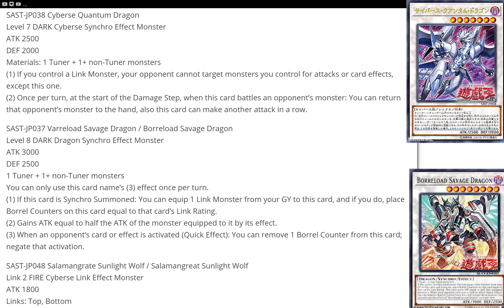Yu-Gi-Oh! Vrains: Synchro Summoning?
So Revolver and Yusaku just got cards for their respective archetypes announced for the tcg that are synchro monsters.

Yu-Gi-Oh! Vrains is a Shonen style anime about a teenager named Yusaku chasing the truth behind his past in a virtual reality world centered around the card game "Duel Monsters".

I do not own or claim to own anything associated with Yu-Gi-Oh!, all rights and properties belong to Konami, TV Tokyo, and Nihon Ad Systems